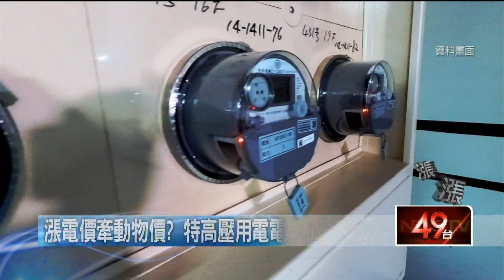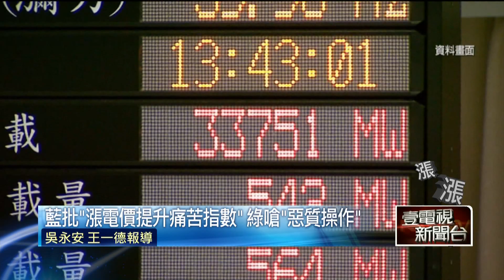電價將調漲！ 國民黨轟「選錯的人、走貴的路」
電價預計在4月進行調漲，雖然民生用電漲幅不大，但工業用電將漲1到2成左右，而這也將牽動物價上漲，因此國民黨立法院黨團，一早召開記者會，痛批民進黨不斷調漲電價，升高人民的痛苦指數，並要準總統賴清德出來面對。